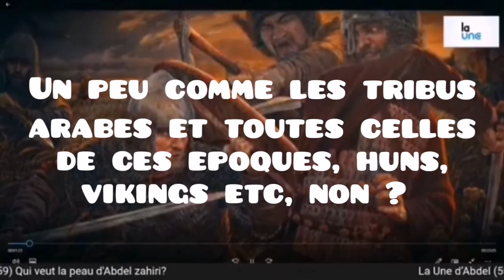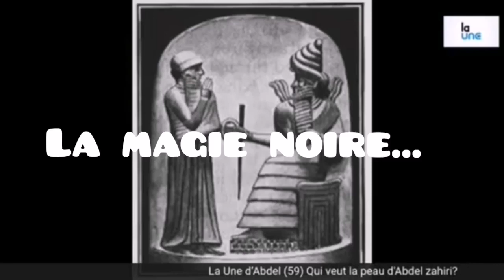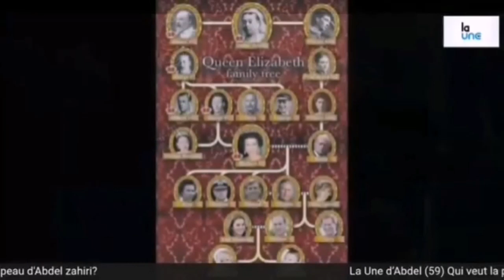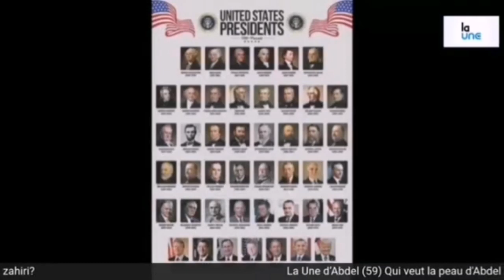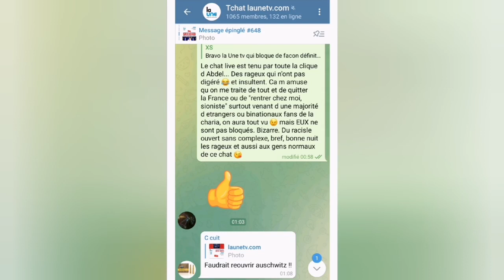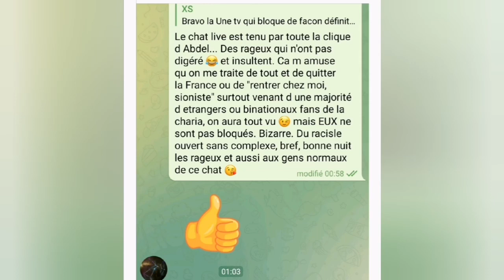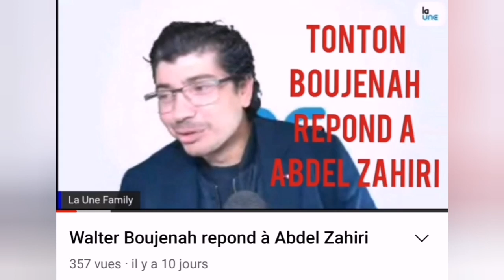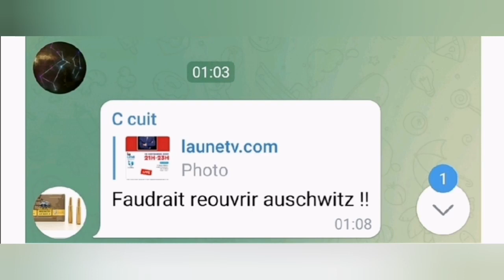Dossier Abdel Zahiri. Un propagandiste islamiste fabricant d'antisémitisme sur base Khazar 😉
Regardez jusqu'au bout pour comprendre ce que "ma mission en immersion" a voulu et a démontré sans conteste.

Abdel ZAHIRI est un diffuseur de haine dangereux qui pollue les cerveaux faibles par l'importation du conflit israelo palestinien (sur des bases frelatée et à sens unique) et la diffusion 4h par jour, sur une chaine libre et de la résistance CITOYENNE Française anti système et anti Macron, de la légende des Khazars qu'il relie sournoisement aux juifs et aux sionistes, avec tous les stéréotypes diffusés sur les juifs et même les caricatures dignes de Vichy, TOUS les malheurs et les horreurs de la terre depuis 1000 ans.

Pourtant, n'importe quelle étude chronologique, démocratique, démographique et juste logique (et équilibrée, EJL, quoi :) ) démontrerait la supercherie et la propagande infâme digne des années 20/30/40 hitlérienne (assortie du Protocole des Sages de Sion qui est un fake démontré), et reprise depuis 70 ans par le lobby ISLAM... Il ne peut pas ne pas savoir, sa mission est donc évidemment sournoise et préméditée.

Que ce fiché S marocain promoteur affirmé de la charia en France, ose dire à un Citoyen Français résistant "qu'il (lui et ses meutes de lobotomisés) ne permettra JAMAIS que je participe à la libération de mon pays" est du délire et signe du culot qui a été donné à une certaine communauté par la lâche soumission de nos politiciens.

Ma mission est terminée et le "dossier" Zahiri, également.

La Une TV est, je pense, inconsciente, de donner l'antenne à ce type et peut être que cette inconscience signera sa fin et sa fermeture prochaine et c'est dommage car cette chaine est INDISPENSABLE car elle donne la parole à des sans voix (comme EJL CITOYENS et moi, par exemple) mais même si je signe ma fin sur cette chaine avec cette nouvelle ALERTE, je ne pouvais pas laisser passer ça...

Reponse aux insultes de Zahiri, la veille du débat

EXTRAITS DE MON PASSAGE DANS SON EMISSION LE 4 NOVEMBRE 2021

Bref...